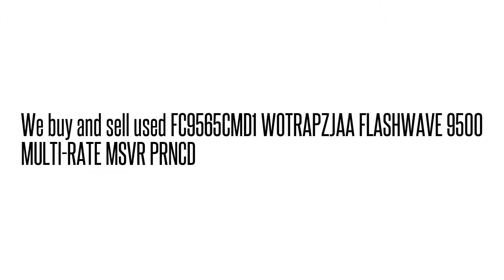FC9565CMD1 WOTRAPZJAA FLASHWAVE 9500 MULTI-RATE MSVR PRNCD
WOTRAPZJAA We buy/sell used Fujtisu networking Equipment. Cash for your used Equipment.